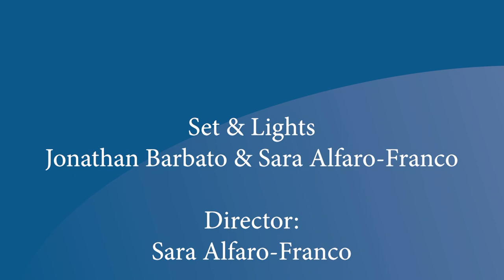Talk of the Town | Sean Garballey Legislative Update November 2019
State Representative Sean Garballey pays his quarterly visit to Talk of the Town for a Legislative Update. He has good news to share about the current budget, which includes additional funding for general and special education in Arlington. He also speaks candidly about the ups and downs of championing transformative change in areas of particular importance to him, including mental health, transportation, and climate change.